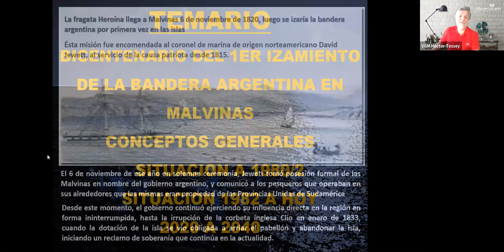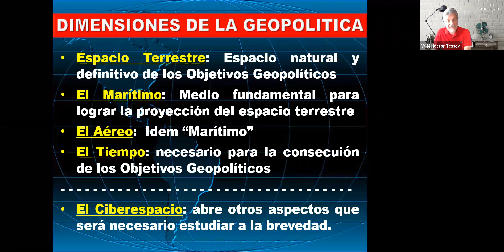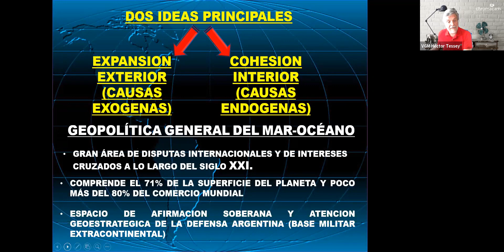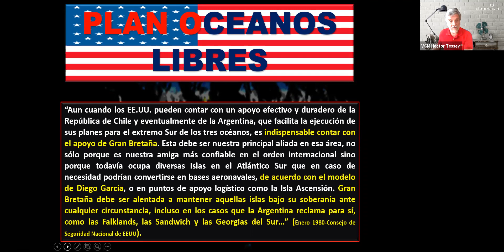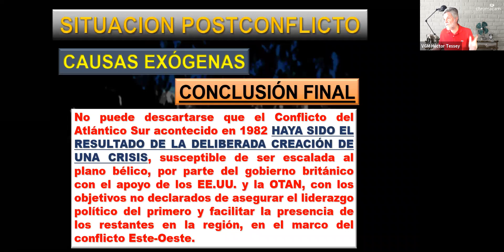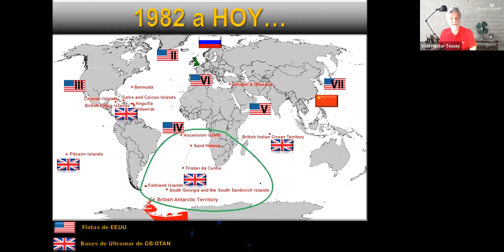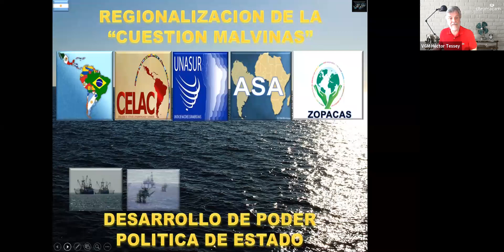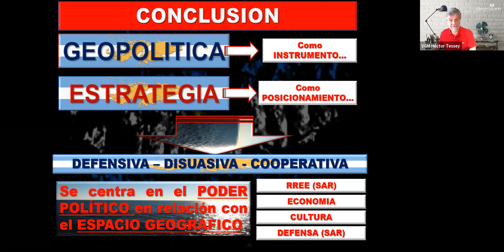Geopolítica del Atlántico Sur, Malvinas y Antártida. Héctor Tessey